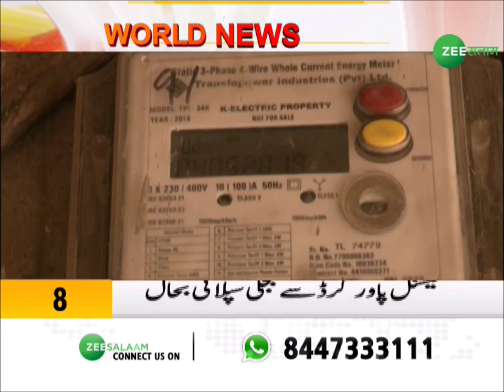World News | दुनिया की 10 बड़ी ख़बरें | International News | Latest Update | Urdu News